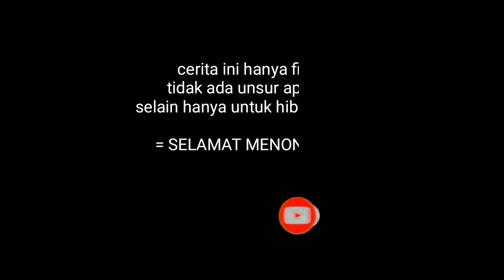kereta api nabrak bajaj sampai terbakar - kereta api papercraft - drama miniatur kereta api.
video ini hanya sebuah cerita fiktif yang dibuat untuk hiburan saja, dan mudah mudahan tidak akan pernah terjadi di dunia nyata.

kereta rail king, kereta chuggington baby rail king, kereta animal Disney Micky mouse, Thomas Annie colorful, kereta api mengeluarkan asap, kereta api pemadam kebakaran, kereta api listrik super express, kereta api elang, kereta api Thomas and friend unlimited, kereta api kevin track, kereta api spesial Desai, kereta api diesel, kereta api cepat LRT dan MRT Jakarta, kereta api Donald duck, kereta api tobot, kereta api angry bird, kereta api Thomas Hero of rails, kereta api building, kereta api super power, kereta api mc Queen, kereta api BO military train, kereta api Nia, kereta api multi express transportasi masal, kereta api Zaqi and zuko, kereta api Upin Ipin.

Tonton juga video yang ini :
Detik-detik kereta api menabrak mobil box